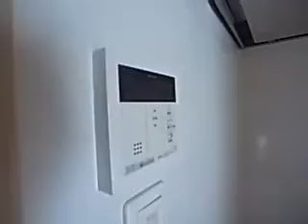セラフィア神戸御影塚町 03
セラフィア神戸御影塚町 03　【神戸市東灘区御影塚町１丁目】阪神電鉄本線「石屋川」駅徒歩８分！ＪＲ神戸線『六甲道』駅徒歩１７分！インターネット無料賃貸マンション！